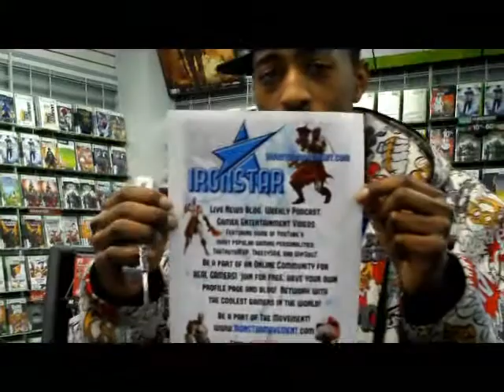God Of War 3 Midnight Release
Vid from midnight release of the God Of War 3. They are part of Ironstar and they are crazy,funny as hell.

if you haven't yet.

peace out,
xWolfx